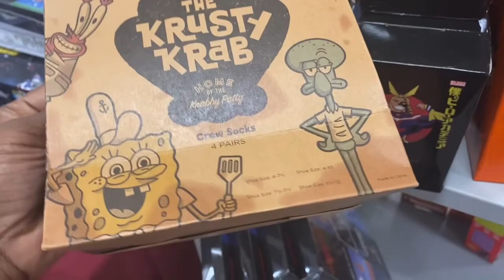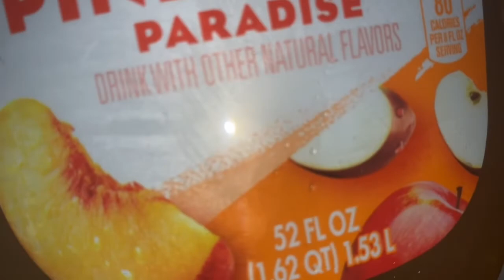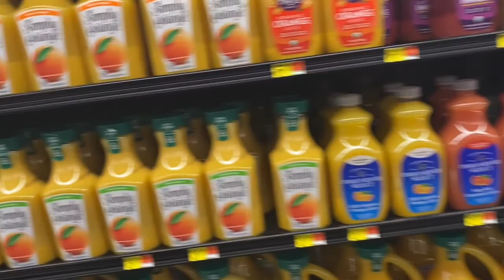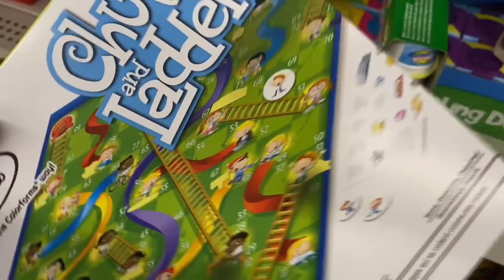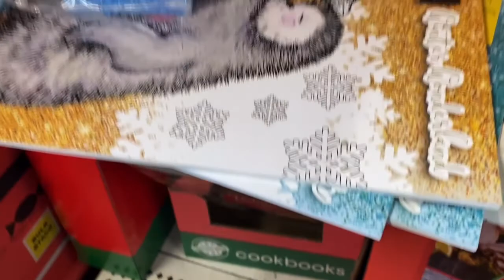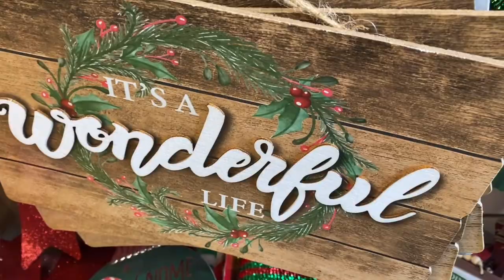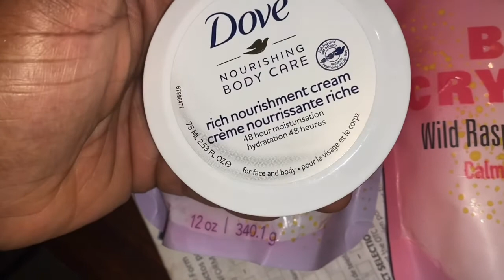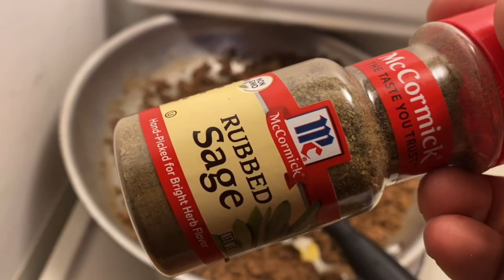Shop Us @ Walmart and Dollar Tree and Burlington Plus Hauls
I appreciate each and everyone of you guys .

I hope you guys enjoy this short vlog.

I am Shanik. I am 35 years old. I’m a stay at home mom of four.  I love to take care of my family. I love my four angels. They are the reason I created this channel so that can always have these memories of us. I love vlogging it’s comes naturally for me because it’s a passion of mine.

Yes I am very ambitious and I know I will make it there one day.

I truly believe in myself and I hope with each vlog I help someone else believe in there self.